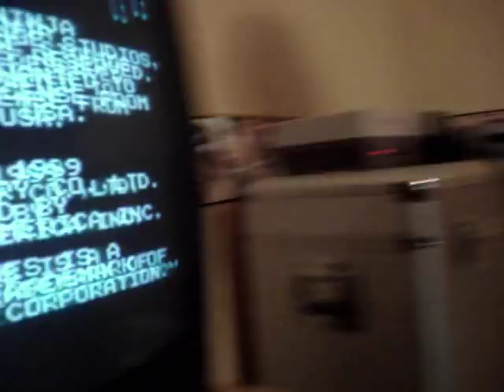TMNT review NES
this video isn't very good i will make other reviews in the future and they will be alot better